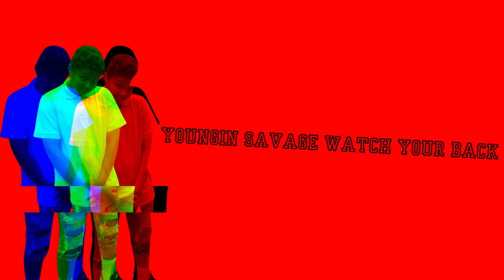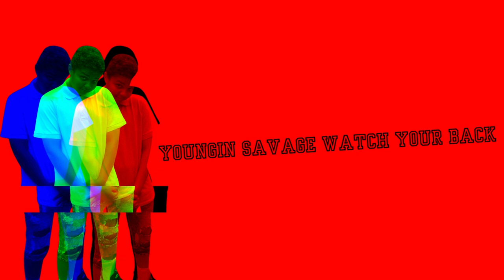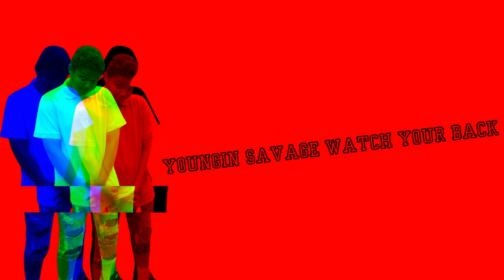Youngin Savage - Watch Your Back (Official Visualizer Video)